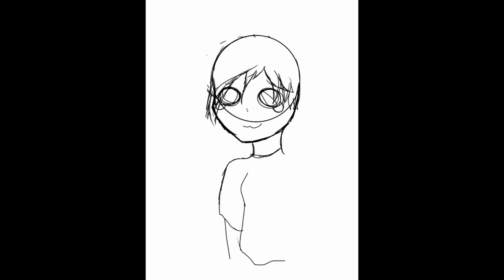Global warming is bad. school project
this here is a comedy showing that global warming is bad for the planet.